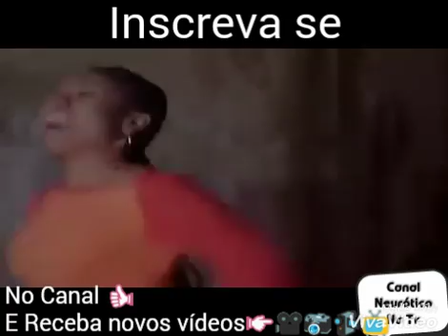A MELHOR AMIGA De BRENDA NEURÓTICA PARTE 01 @#$%&%$#@